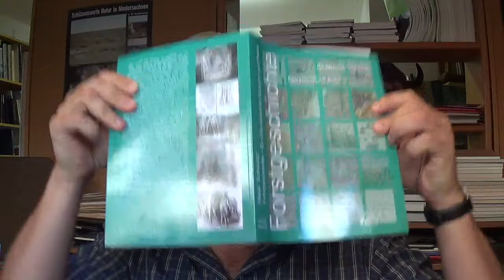Waldgeschichte: Die sog. Völkerwanderungszeit! Inkl. Steffi! ;-)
Wichtiger Hinweis:
Bevor die Polizei bei mir klingelt: Steffi ist natürlich nur ein Scherz!!! Für dieses Video wurden selbstverständlich keine Kinder gequält, keine Dörfer gebrandschatzt, keine Frauen geschändet, keine Männer gemetzelt und auch sonst niemandem Leid zugefügt... :-) Allerdings muss ich gestehen dass zwei Zimmer weiter eine Salami liegt für deren Herstellung Tiere getötet wurden. :-( Das Leben ist hart!

Alles weitere ist im Video dann selbsterklärend! ;-)